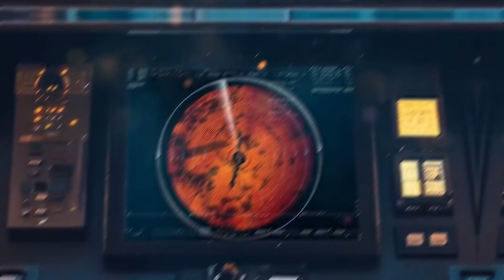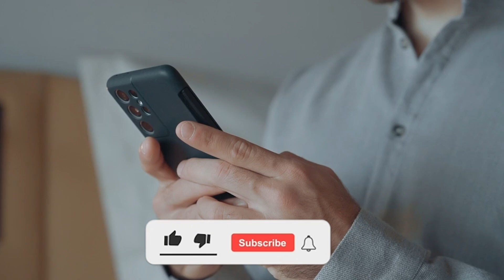Geologists Sound RED ALERT After Scientists Discovered Mysterious Holes in Lake Michigan!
Geologists have issued a RED ALERT after discovering dozens of perfectly circular holes mysteriously forming beneath Lake Michigan. No seismic activity, no heat, and no signs of erosion—just symmetrical voids cutting through solid rock. Could this be a sign of something ancient... reawakening?